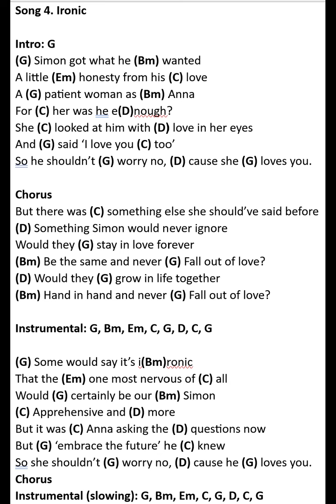Song 4 Ironic